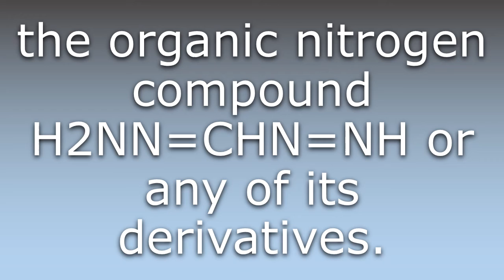What does Formazan mean?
What does Formazan mean in English? Learn the meaning of the word Formazan! How to Pronounce Formazan. Expand your vocabulary, learn words.